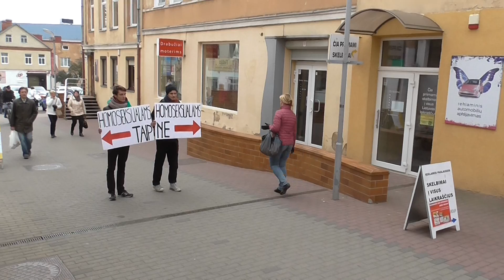Socialinis eksperimentas TAIP/NE [5]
International Project: Playing Identities – Performing Heritage
Lithuanian Topic: Identity or Death?
Social experiment YES/NO
October 15-16, 2015
Šiauliai